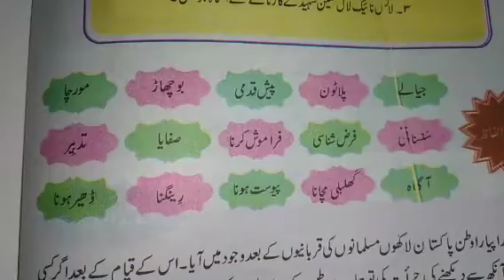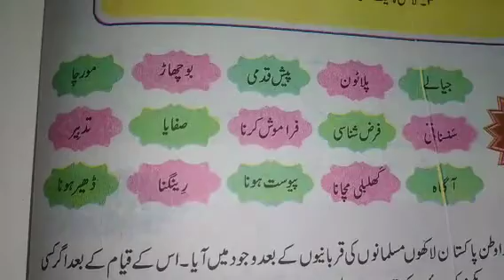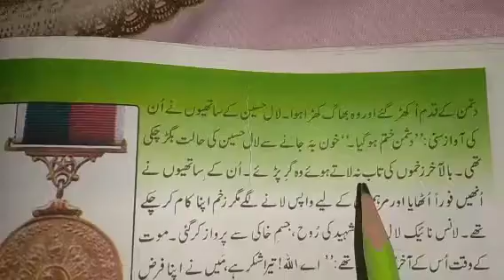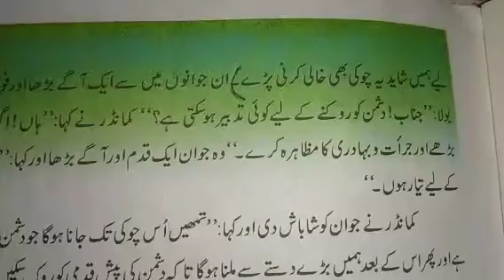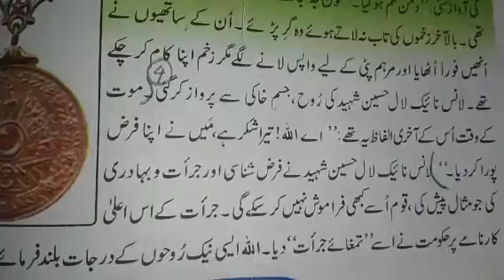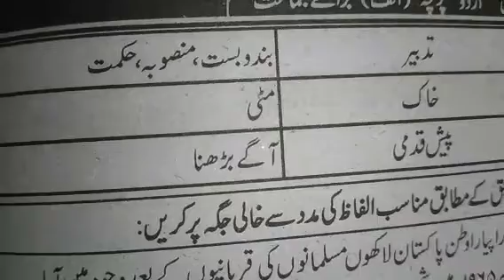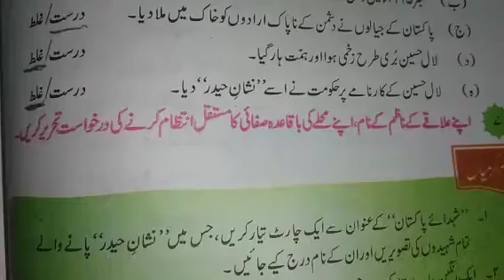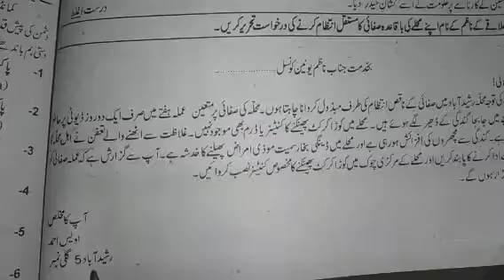Lance Nike Lal Hussain Shahid | Chapter 8 | Class 8 | Learn with Ishrat | Punjab text board Lahore